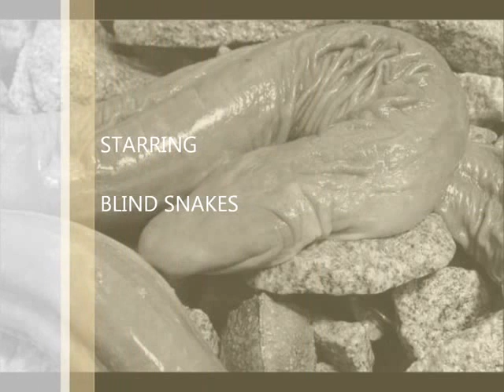Dirty Mind? Think again.flv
These are the pictures of some snakes not any but special snakes... They are blind. Recently found in a river in Brazil. These resemble the human p£$. Biologists say that these are more related to amphibians that is frogs etc than to snakes. Any ways hope you like this video.